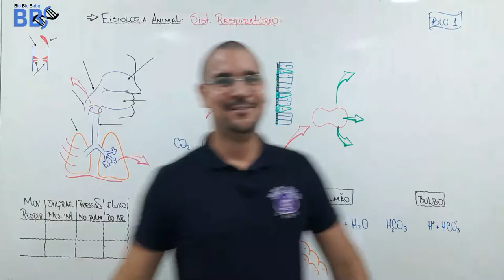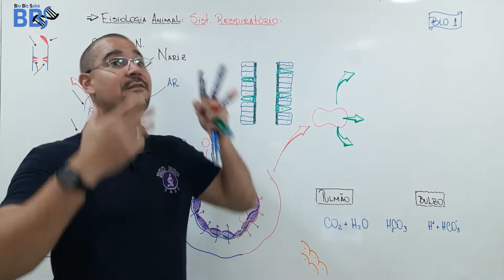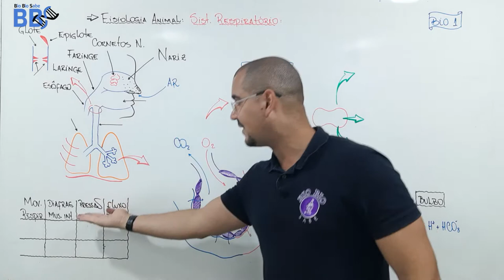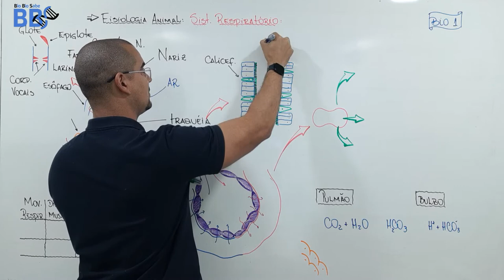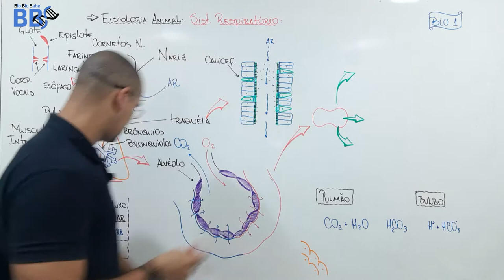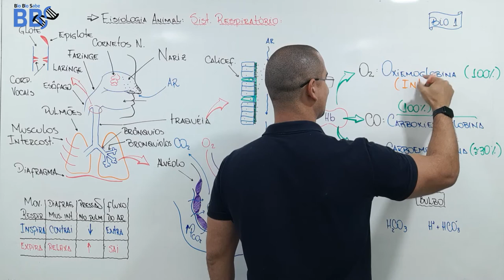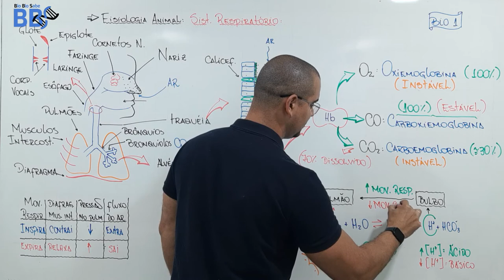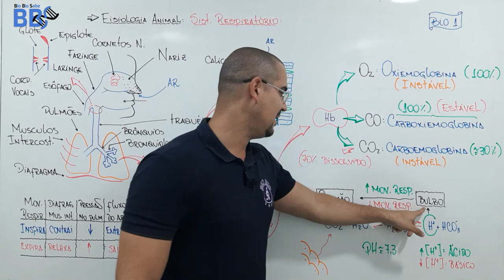Aula26 - Sistema Respiratório